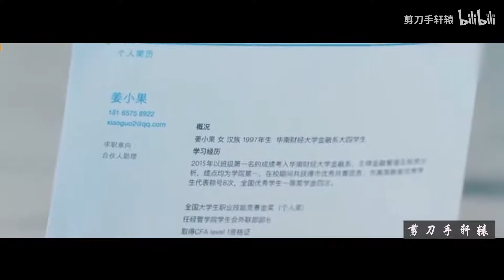【脑洞群像】当我看《二十不惑》时我在想什么（主 寻果cp）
一个脑洞群像合集，恶搞注意！各种看剧时好玩的脑洞合集，主CP 周寻X姜小果，结尾高甜~